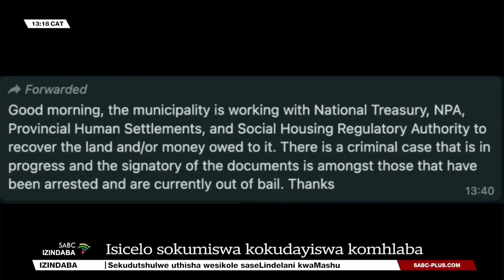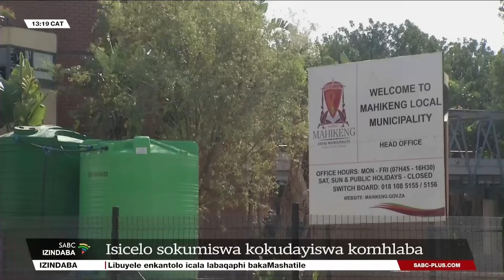Izindaba zesiZulu @13H00 | 29 July 2024